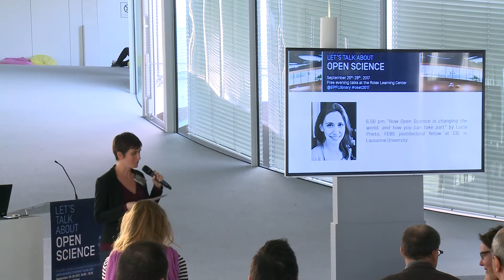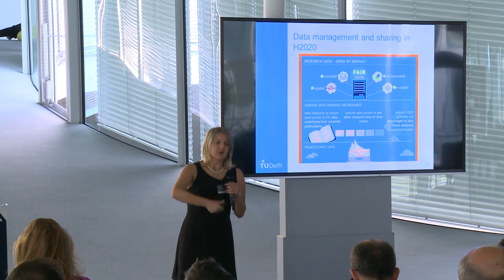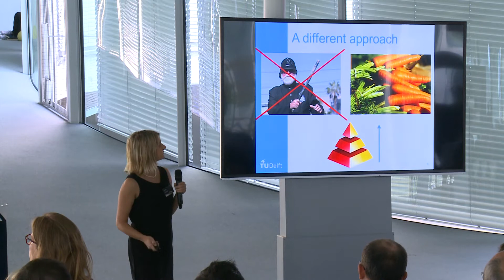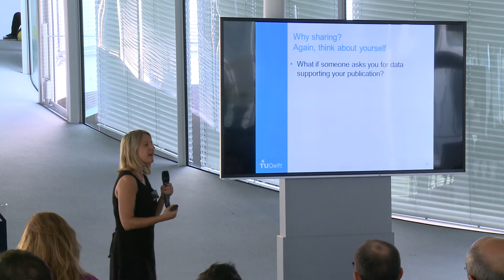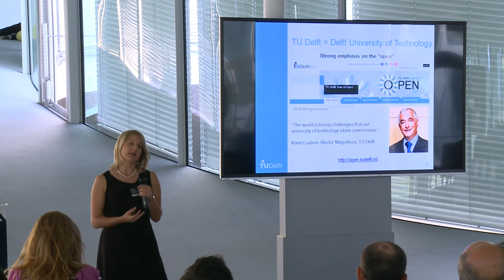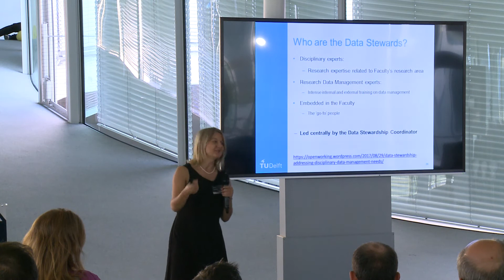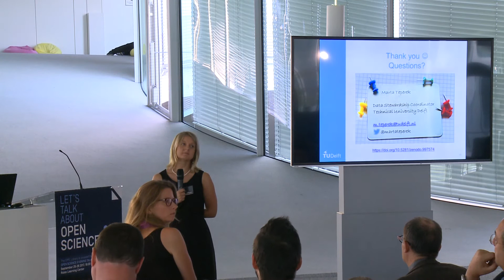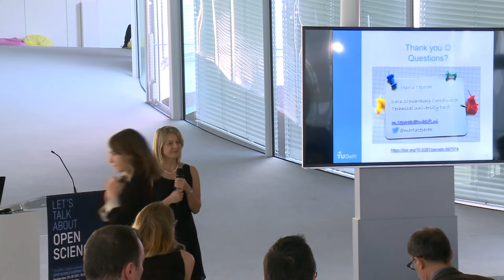Open Science: innovative ways of engaging researchers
Open Science Evening Talks 2017
September 25-28, 2017, EPFL Library
Rolex Learning Center, Lausanne

RESEARCH DATA
"Championing through action - innovative ways of engaging researchers with Open Science"
by Marta Teperek

Increasingly institutions across the world are looking for innovative ways of effectively engaging researchers with Open Science agenda to help facilitate cultural change. Efforts are needed to help win hearts and minds as mandates alone are ineffective. In this talk Marta will highlight some examples of innovative ways for communication and engagement with researchers from the University of Cambridge, TU Delft and other institutions.

Introduction to Open Science Evening Talks 2017

"Open Science: state of play and perspective"

"An early career researcher's view on modern and Open Scholarship"

"The path-dependance of academic value creation : impact, infrastructure and innovation in academic publishing"

"Preprints in the life sciences"

"ScienceMatters - Publishing platform for single observations in science"

"Showing your working: a how to guide to reproducible research"

"Data Publishing: easy, comprehensive, with impact"

"How Open Science is changing the world, and how you can take part"

"Open Science: what can we expect from the lawyers?"

Conclusion of Open Science Evening Talks 2017

The EPFL Library team